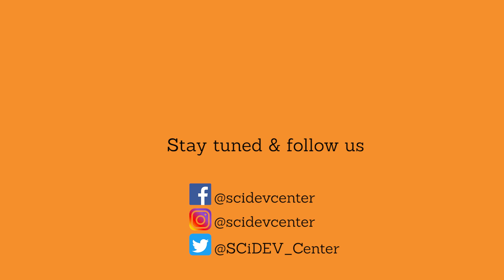Regional Youth Leadership Mobility Programme (RYL-MP) Launch Event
On Friday 25th February 2022, SCIDEV hosted the launch event of the Regional Youth Leadership Mobility Programme (RYL-MP) that was designed by the Centre for Education Policies (CEP), Serbia, and the Centre Science and Innovation for Development (SCiDEV), Albania.  This program includes a range of components including capacity building and mentoring, as well as the mobility program, all of which aim not only to strengthen cooperation between Albania and Serbia but also to encourage young people to research and co-produce solutions in areas that are at the same time national and regional priorities thus becoming active participants in decision-making. 8 young men and women from Albania and Serbia have been selected through an open call who will be part of the program of exchange, mobility, capacity development, and mentoring. RYL-MP is jointly funded by the Open Society Foundation in Albania and Serbia and is being implemented by Centre Science and Innovation for Development (SCiDEV), Albania and Centre for Education Policies (CEP), Serbia.